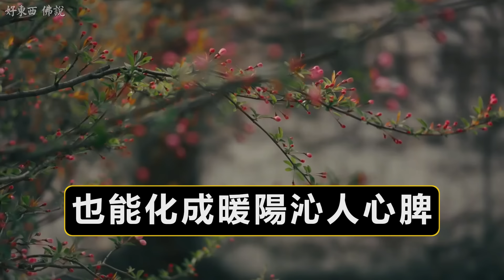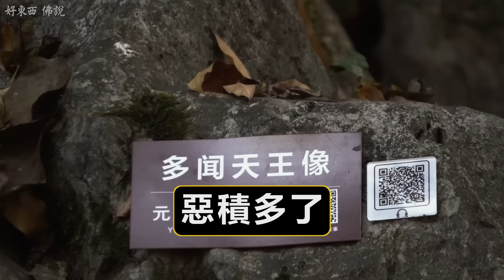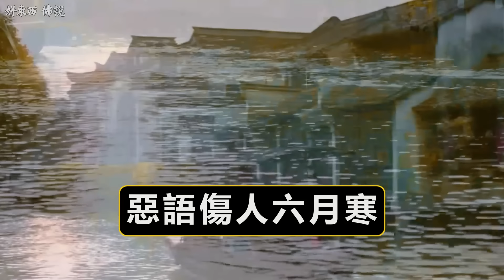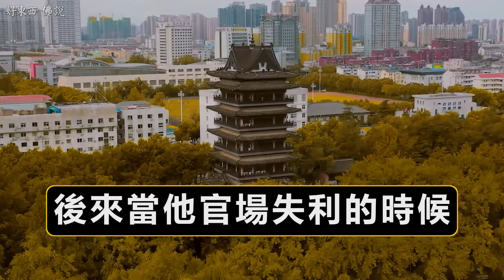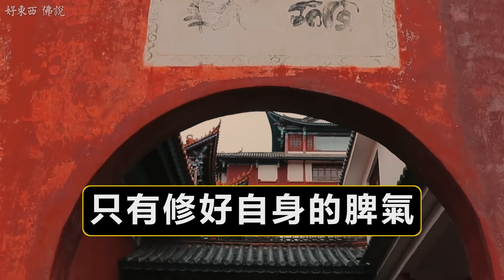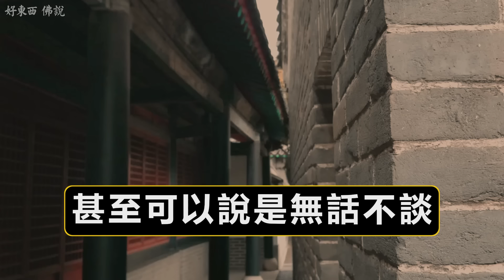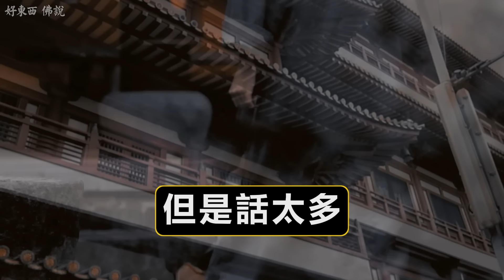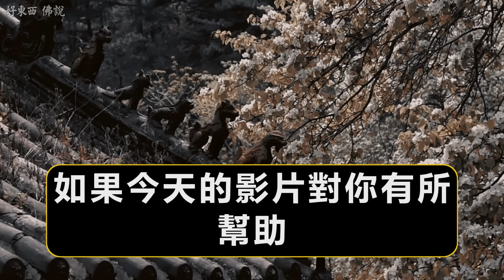嘴巴是福報的鑰匙！你的情緒藏著你的福運！一句善言，福報無窮；一句惡語，福氣盡散！控制脾氣，福報自然來；脾氣暴躁，福氣散盡！| 好東西 佛說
嘴巴是福報的鑰匙！你的情緒藏著你的福運！一句善言，福報無窮；一句惡語，福氣盡散！控制脾氣，福報自然來；脾氣暴躁，福氣散盡！

本視頻以生動的故事與深刻的佛理探討“口業”對命運、福報和生活的深遠影響。通過真實案例和經典智慧，解析言語的力量——舌頭既是積福之根，也是造業之源。如何修善言、積口德，讓自己的言語成為改善人生的鑰匙？從古人的訓誡到現實的啟示，本視頻帶您感悟“管好自己的嘴，福報自來”的真諦。適合所有追求智慧、修養身心的人士觀看。

視頻亮點：
1 - 佛理深講：闡述《地藏經》等經典對口業的解讀。
2 - 生活故事：結合現代和古代案例，生動形象地講解口業的因果報應。
3 - 實用方法：提供改善口業的方法與實際操作建議。
4 - 啟發人生：從言談中積累福報，改變命運，獲得內心的平和與外在的吉祥。

觀看收益：
1 - 學習如何修鍊“口德”，避免禍從口出。
2 - 掌握言語藝術，以善念善語化解生活矛盾。
3 - 提升個人修養與智慧，凈化自身福田。
4 - 深入了解佛教教義對語言行為的指導，助您在日常生活中獲得更多福氣與好運。